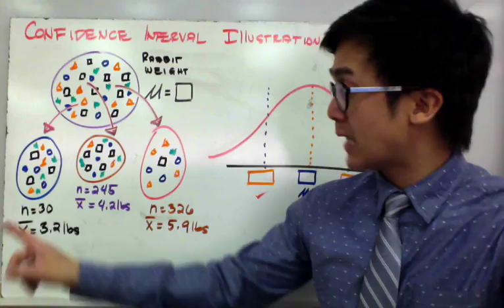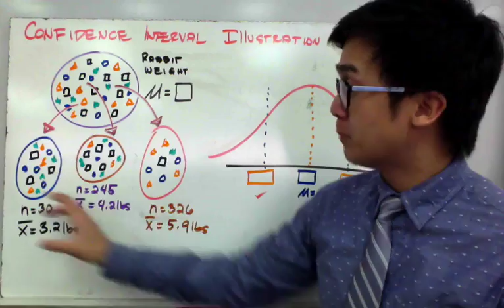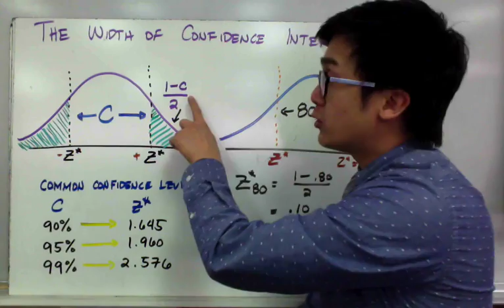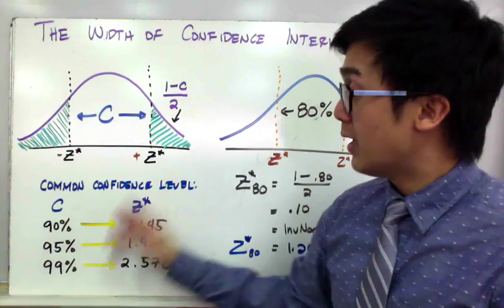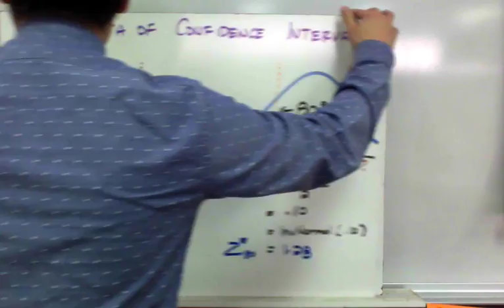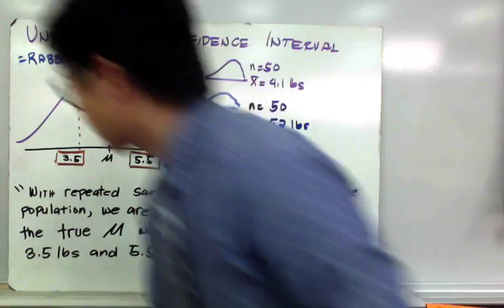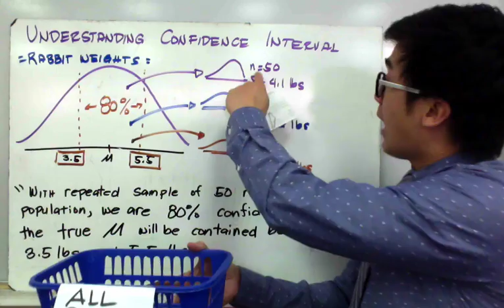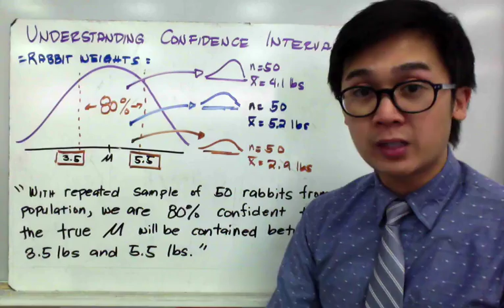STATISTICS Introduction to Confidence Interval for Population Mean in Filipino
Ang statistics lesson na ito ay nagpapakita kung paano at bakit kinukuha ang confidence interval as an estimation of the parameteres.  Sa pagkuha ng confidence interval, mahalaga na malaman mo kung ano nga mga statistic measures na kailangan para ma-estimate mo ang parameters na according sa theorem ay "unknowable" ang critical number, significance level, margin of error ay ilan lamang sa mga measures na macocompute gamit ang confidence interval.

0:20 What is Confidence Interval
1:02 The approximated population parameter
4:05 illustrating CI Rabit Population
4:38 Interpreting CI visually
7:20 THe formula used in calculating actual CI